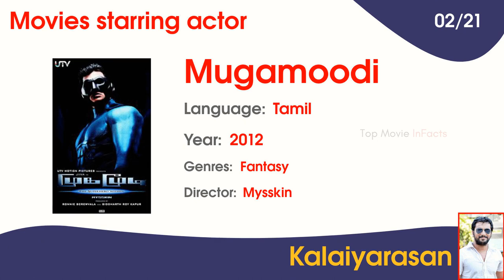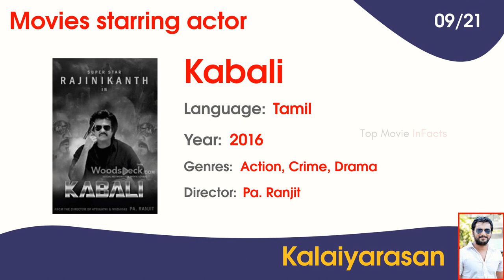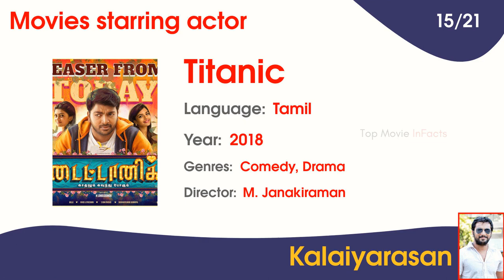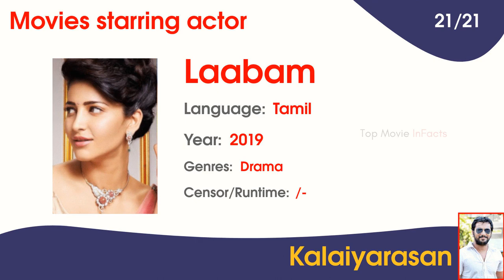Actor Kalaiyarasan Movies List & Top Facts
Checkout this video for top facts and Movies starring actor Actor Kalaiyarasan